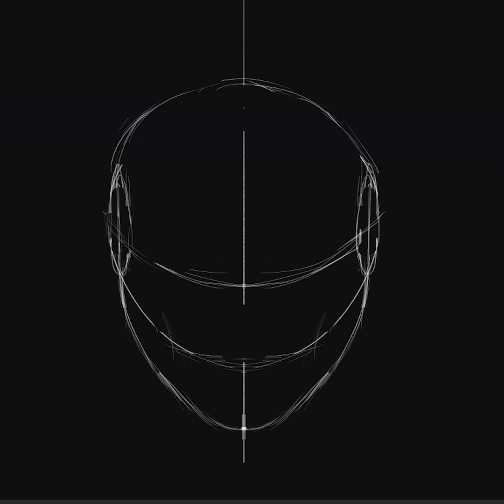Making of Billie Eilish digital art, speed paint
Esse vídeo mostra o processo da ilustração que fiz da Billie Eilish o vídeo está acelerado por volta de 8000x. Comenta ai embaixo qual sua música favorita da Billie Eilish?